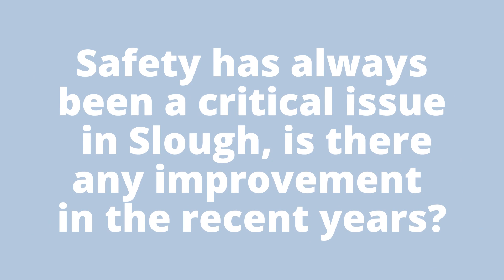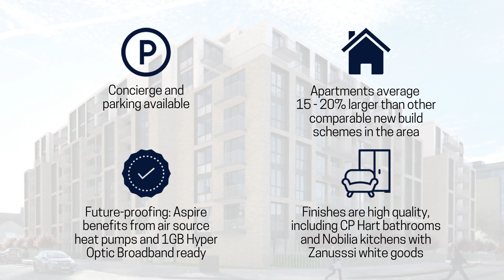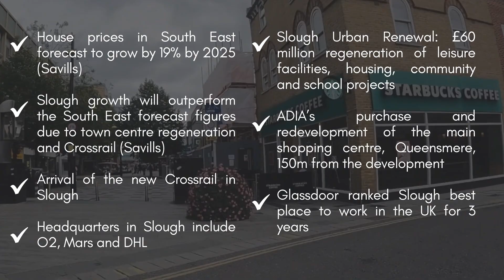Du Val 特約｜英國 Aspire, Slough SL1 Q&A